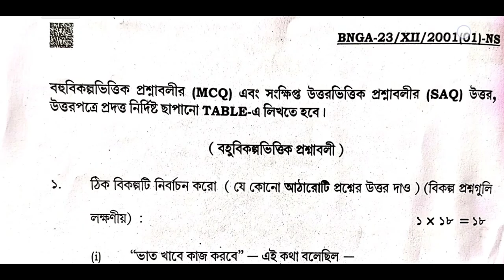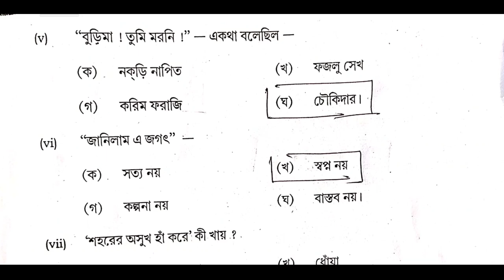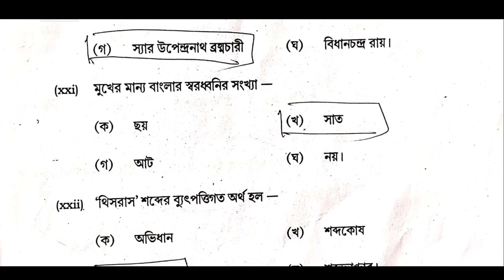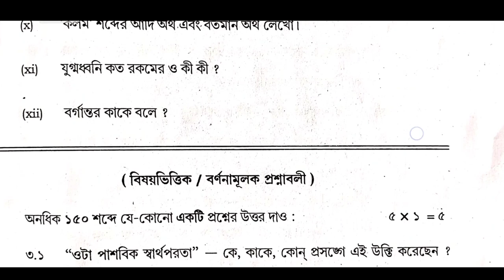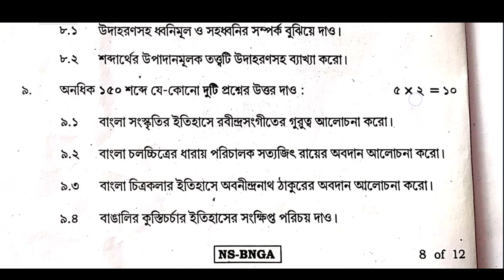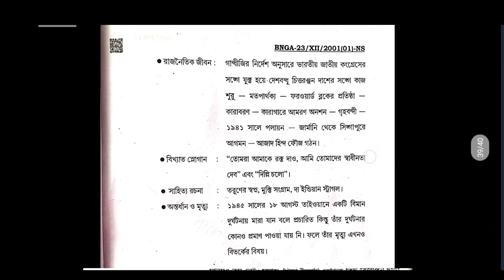hs bangla question 2023//hs bengali 2023 question paper & answer//west bengal council Class 12 //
hs bangla question 2023//hs bengali 2023 question paper & answer//west bengal council //